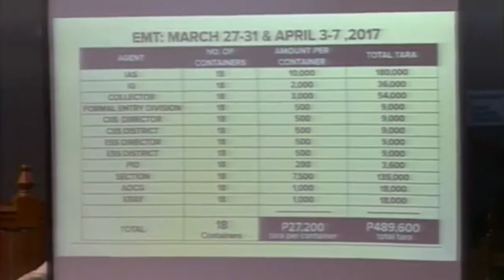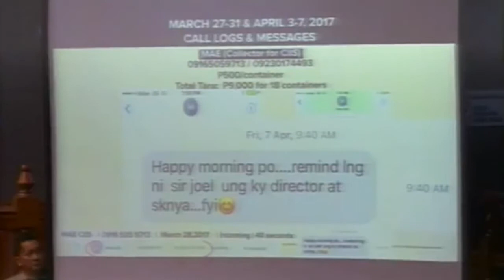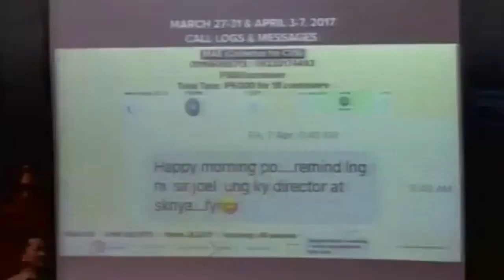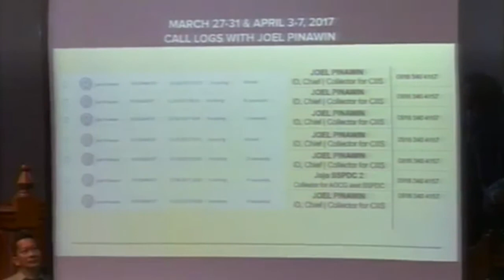Taguba bares breakdown of tara, call logs, texts with BOC ‘collectors’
Customs fixer Mark Taguba II revealed on Monday the breakdown of the “tara” or grease money he gave to Bureau of Customs (BOC) “collectors,” showing text messages, withdrawals, and call logs proving the alleged anomalous transactions.